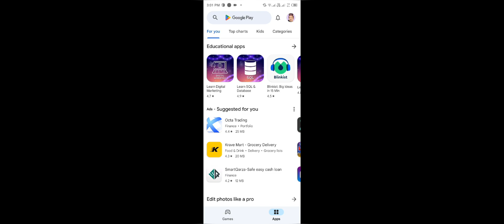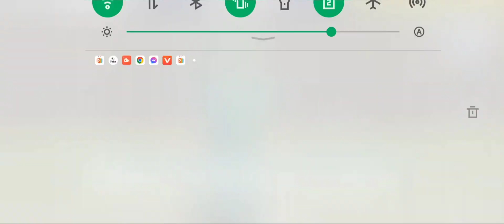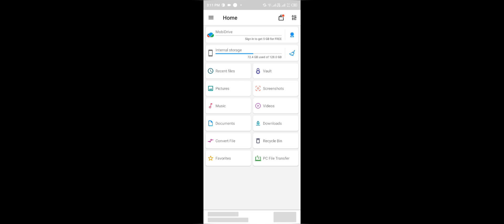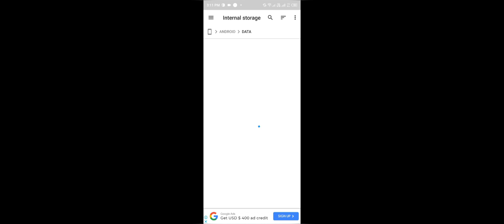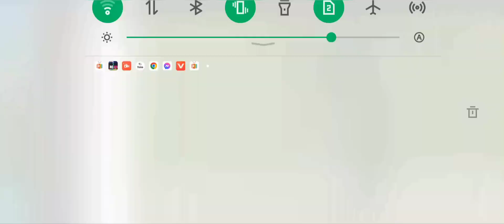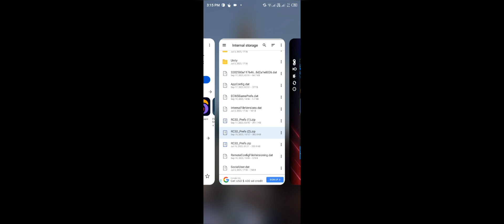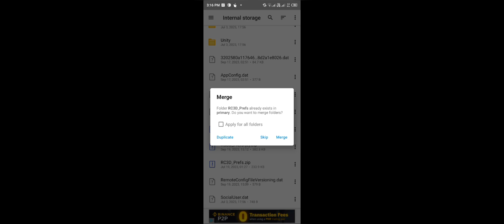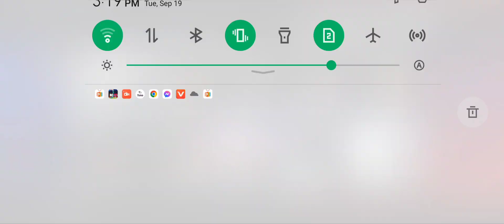How to unlock everything in rc20 | rc20 unlock all tournament | rc20 lvl up trick | rc20 apk mod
rc20 everything unlocked,
rc20 latest version everything unlocked,  rc20 mod apk download,
rc20 mod apk 5.5version download, how to download real cricket 20 mod, real cricket 20 unlimited money and tickets, real cricket 20 mod, real cricket 20 fully complete level, sohaibkhansbr, SOHAIBKHANSBR, Mr Nomi Yt,rc20 everything unlocked,
rc20 mod apk, how to
unlocked everything of rc20,